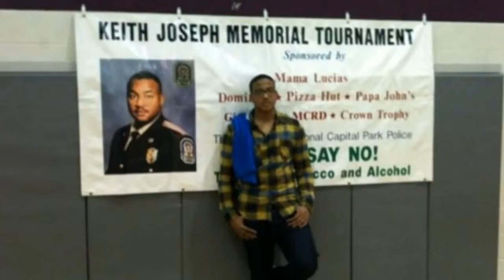K II H.S. Graduation Video Montage